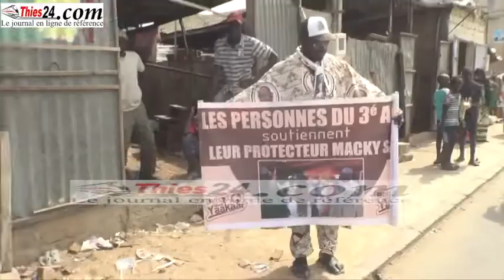Masse Diagne Adjoint Maire Tivaouane, sur l'assainissement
Masse Diagne Adjoint Maire Tivaouane
THIES24 SENEGAL, LEADER DES BONNES INFOS